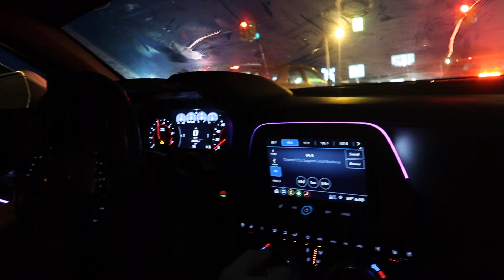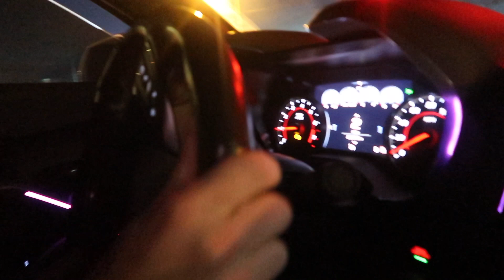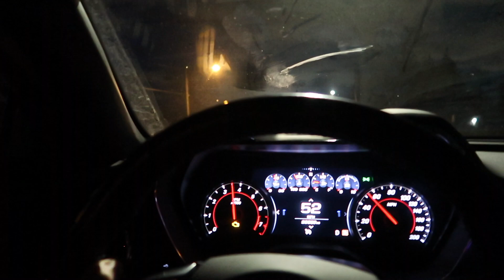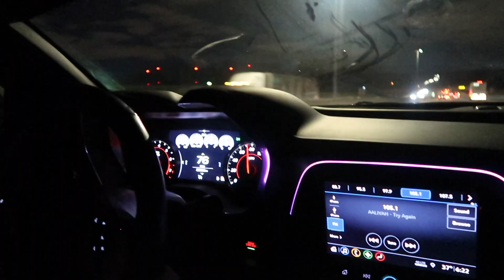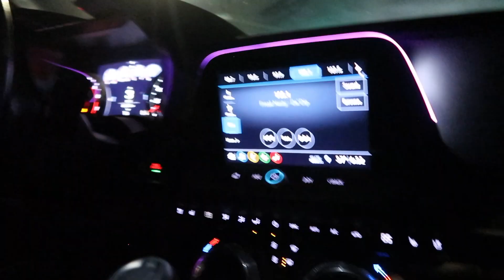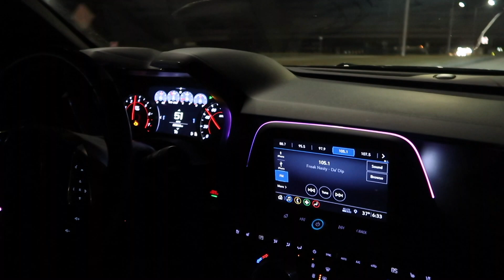FASTEST CAMARO SS IN MICHIGAN?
@Rated Boost
LETS BREAK 30 LIKES LETS GOOO!
 So today I bring back the camaro with the insane pops you guys loved the last video so I wanted to Bring you guys another one I hope you enjoyed
If you guys ever want a specific video idea, Let me know on
any social media platform!
 My goal for this channel is to make
as many people smile/have a better day as possible.
Join this journey with me and become apart of the smile movement ❤️